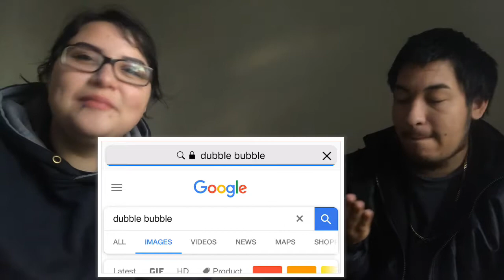LIP BALM CHALLENGE!! // JJ GANG